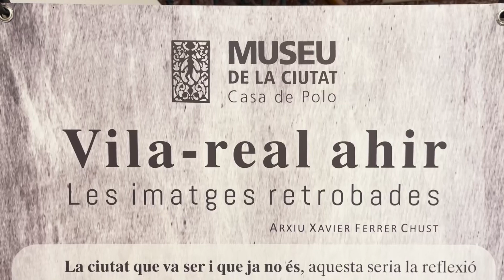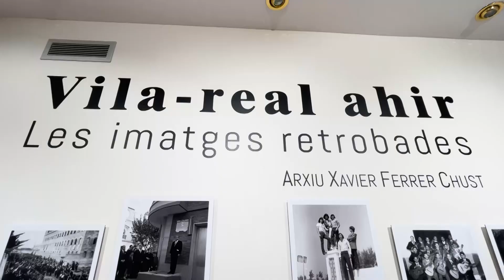Gent d'ací. Especial estiu amb Xavier Ferrer Chust